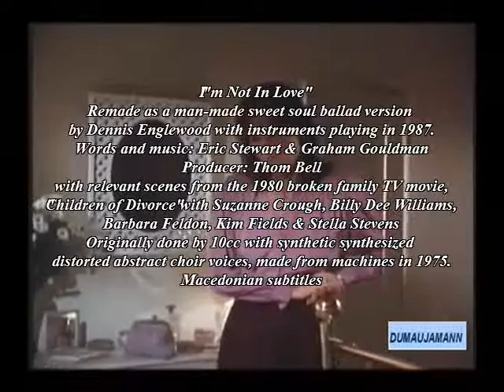I'm Not In Love-with scenes from "Children Of Divorce"- Macedonian subtitles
Children of Divorce:

The conflict and separation of their parents and the impact on four youngsters from three socially different families is the thrust of this drama written and directed by Joanna Lee.